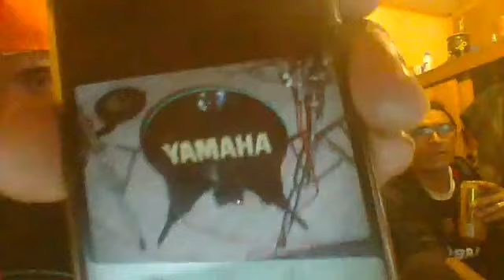"rayando la papa" capitulo 8 ptx yamaha roland r5 victor de proyecto power y Juan moscoso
en este capitulo un poco de la historia de las baterias mas clásicas del sound